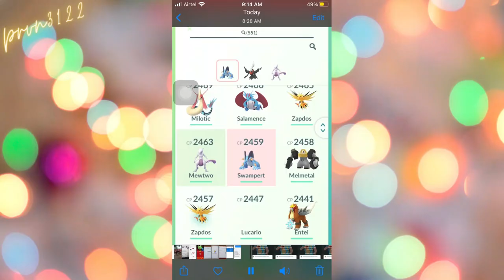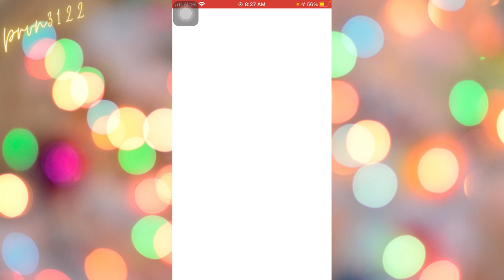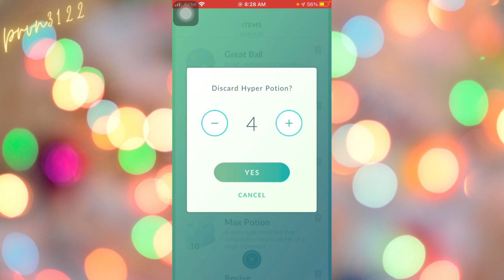Fastest way to Rank Up || How to Rank Up in GBL || tips to Win every Match GBL || pokemon go Tricks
Hello everyone
Please support here
 How to Rank Up in GBL || Fast rank up PvP|| Win every Match GBL || pokemon go Tricks
GBL rank system
rank up to rank 10
how get rank 10 in gbl
best team for go battle league

About this channel:
iphone 6s
ios 14